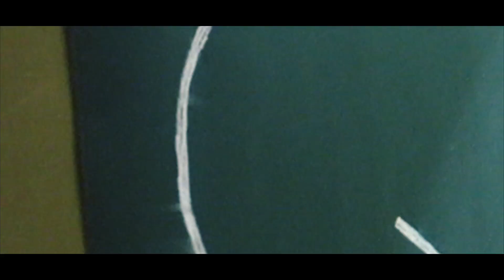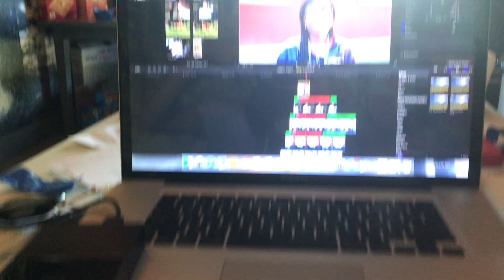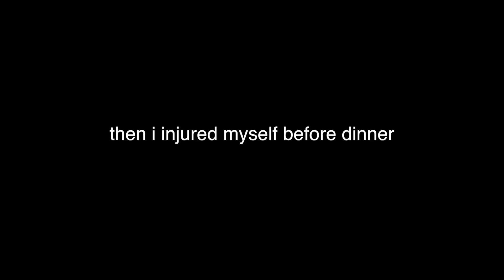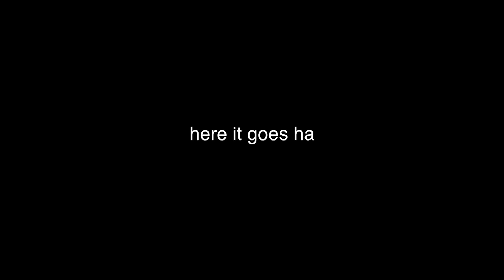What ASB Camp is Really Like?!? - Mt. Triumph 2017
Featuring the Canon G7X and Canon 80d

Add me on SnapChat! @jadethekrayfish